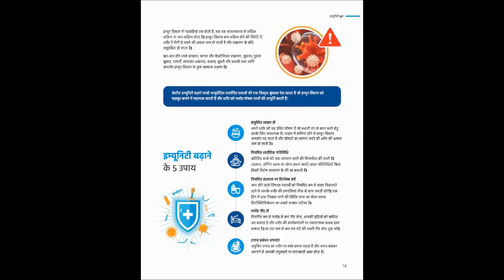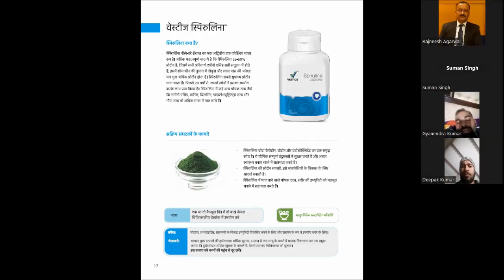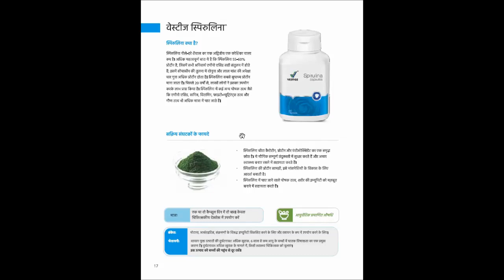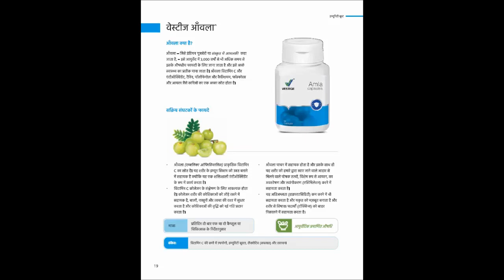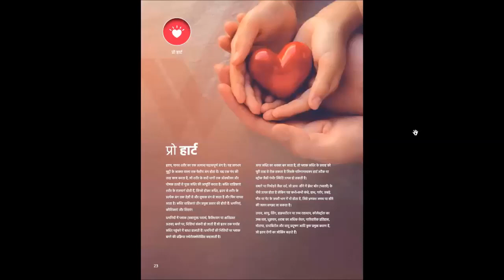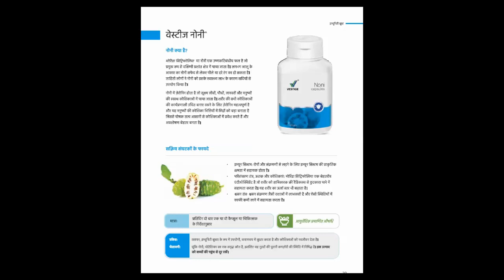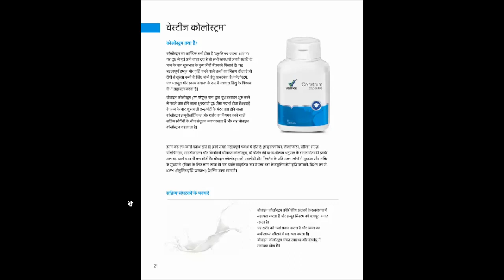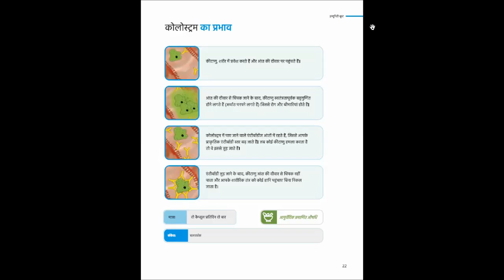Vestige Immunity Boost Products